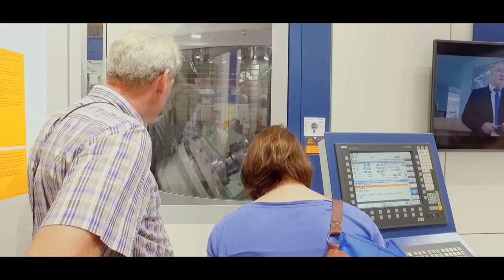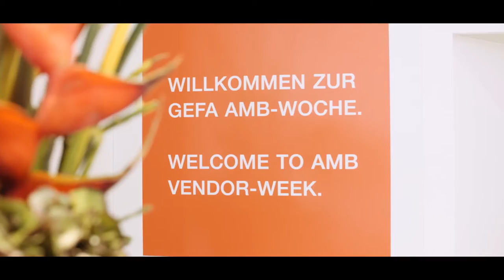Die GEFA BANK auf der AMB 2016